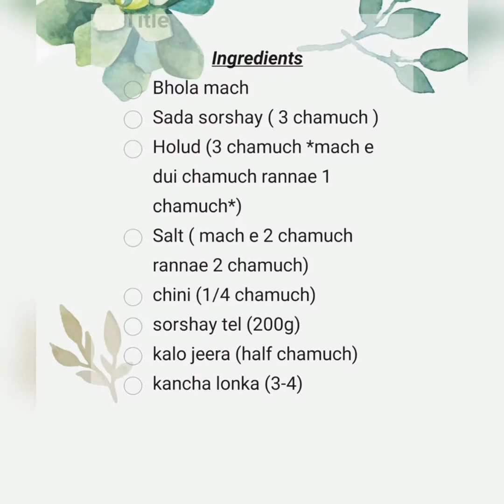Shorshay Diye Bhola Macher Jhal(easy, healthy and tasty) Recipe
Today I will share this recipe with you which I make for my family. It's a very light and healthy recipe and easy to make for beginners specially for young people who lives away from their home in hostel, so that they can enjoy homemade fish dishes.
It's good for people with health issues, kids and elderly.